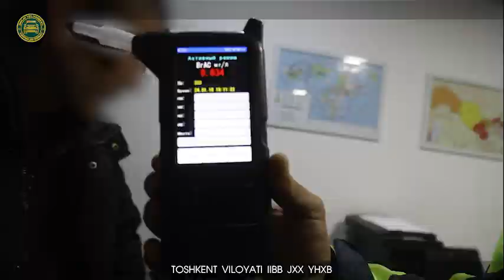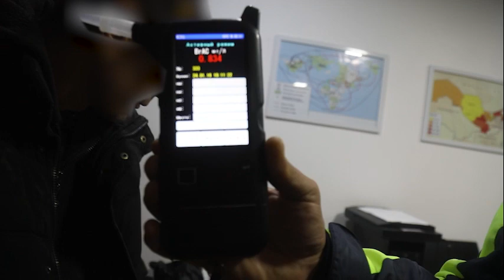Chirchiq shahrida eshiklari ochiq holda qoldirilgan avtomobil mast fuqaro tomonidan olib qochildi